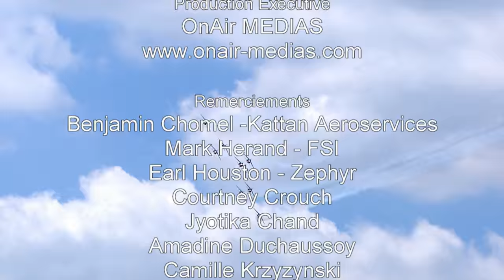RETOUR SUR LE BOURGET - JACK KRINE - AIRTV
Emission de 13 minutes tournée lors du Salon du Bourget 2015 - SIAE 2015. Animée par Gilles Rivet, invité: Jack Krine.
AIRTV, la Chaîne du Ciel et de l'Espace.